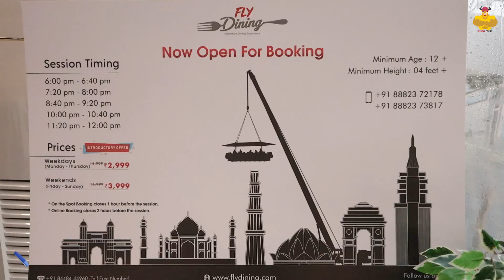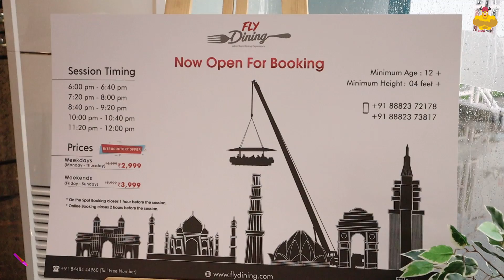Flying Restaurant 🔥🤩🔥 in Noida near New Delhi | Fly Dining Noida, India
Fly dining experience is now available in Delhi NCR.

Price: Rs.2499 per person on Weekdays & Rs.2999 per person on Weekends (Please call restaurant and confirm pricing before going)

FlyDining - Noida - Adventure Dining Experience
FlyDining , Gardens Galleria Mall, Sector 38, Noida, Uttar Pradesh 201301